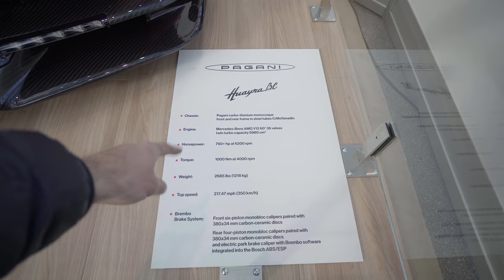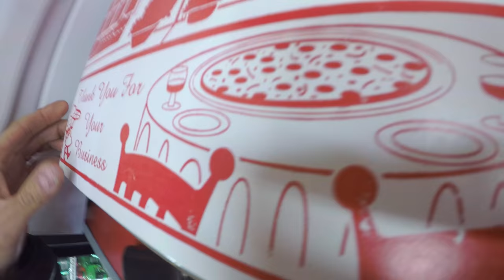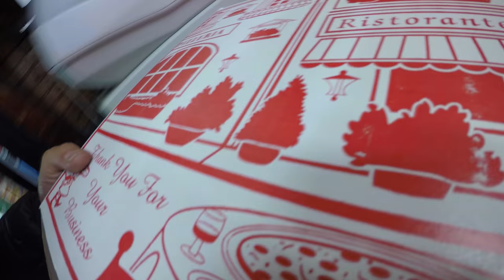2018 Pontiac Trans AM Firebird!! Burt Reynolds! New York International Auto Show 2018! NYC!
Headed to the NYIAS for 2018! Also gotta get the summer tires on the hellcat! Great times at the auto show. I loved the alfa romeo Giulia Quadrifoglio. The stelvio looked great! Trans AM 1000hp! Nothing like New York! I loved the 2018 Trans AM Firebird! Wish Pontiac were still around! Burt Reynolds 2018 pontiac trans am

Send Me Some Cool Shit!
Tuckerton, NJ
08087

tj hunt salomondrin streetspeed717 christian guzman vehicle virgins zr1 cleetus mcfarland